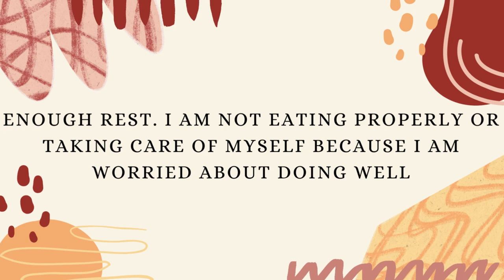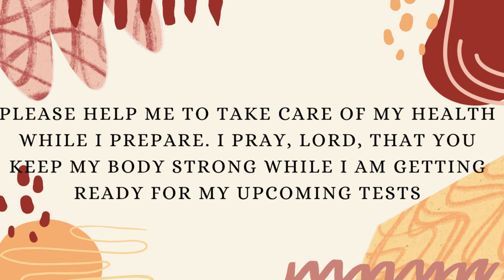CADIDATES' NOVENA DAY 8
PRAYER FOCUS: RETENTION